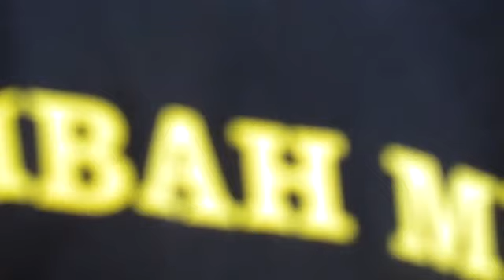CUCAK IJO PUSOKO MASIH TAMPIL STABIL